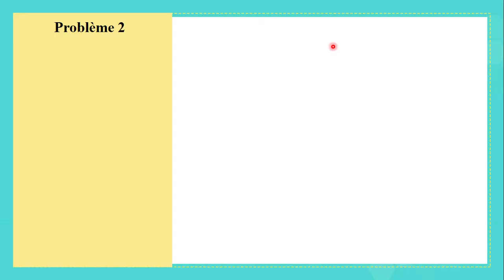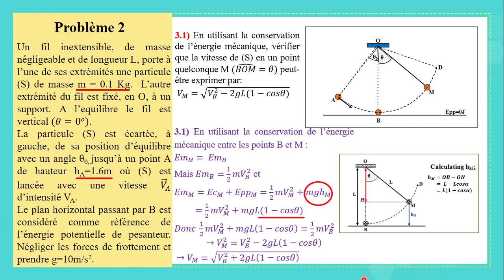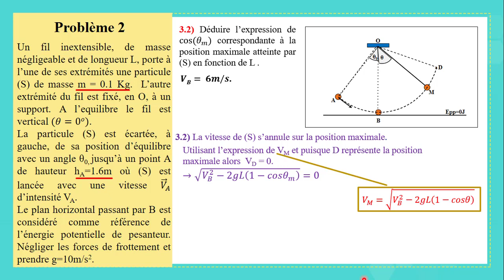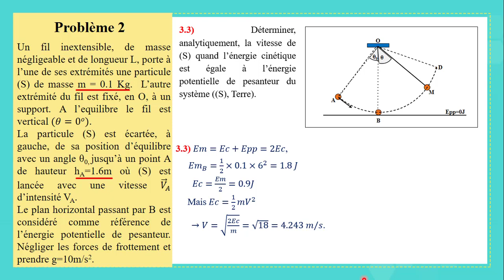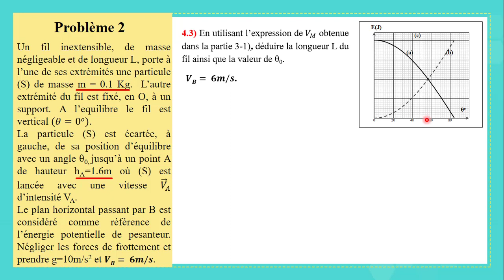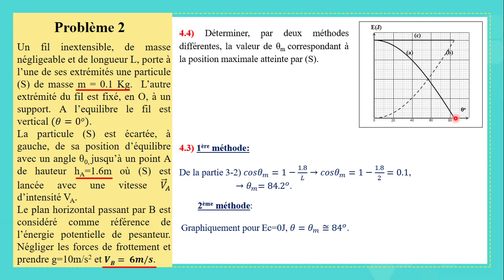G12 ch1 prb 4 Fr 2020 2021